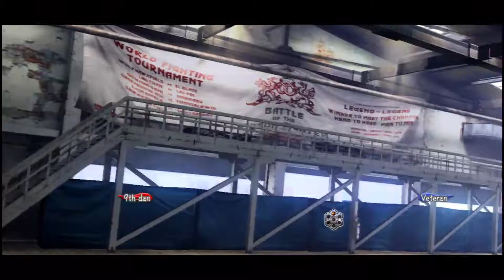428: Virtua Fighter 5 PS3 \\ Pai Chan enters VF Battle Masters tournament! {Quest mode} (Hard)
Playing Pai Chan in Quest mode--on Hard difficulty--in Virtua Fighter 5 on PS3, from 9th dan rank!

0:00 - start
1:00 - VF Battle Masters - run 1
8:29 - VF Battle Masters - run 2
23:39 - fighting in Sega Arena East!
43:48 - Club Sega Bay Area tournament
47:38 - promoted to 10th dan!
58:56 - wrap-up & what's next!

Notes:

1'50 - This was totally wrong about Brad's shirt 'P'
33'59 - Hey! The arcade cabs are not always in descending rank order, apparently; the top cab did seem to have fairly low-ranked members of the arcade while I was on it, though
42'58 - bP to shove opponent out of the ring!

I forgot how much damage Pai's half-circle-back throw does! And it side-switches her, too, which normally would throw (haha) me off--but here it doesn't. HM. Maybe I need to revisit Sarah's hcb throw; definitely need an alternative to spamming punches from her Flamingo kicks, and Pai could be showing me the way here.

I *was* whiffing Pai's throw an awful lot, and screwing up her back-flip escape from punches. Too long since I played her I suppose. :P

Moves:

hcbGP - high damage throw
K - hits twice! Good against Lei-Fei's stances.
cP - crouching jab, everyone's best move!
dbK,K - fast low-high mix-up! (combos after fGK cartwheel!)
dfK - good spacing tool
dK - fast-ish low hit, short range
bP (can't be holding b already!) - thrusts both hands, slow but good range, pushes back even on block, can use to push opponent out of ring
P - use as combo starter if opponent blocking low!
PPP,bK - punch flurry, flip-kick escape (you can do a low K sweep instead but much riskier, and ufK, K, or anything else is virtually suicidal)
dfP - combo starter

fK,P~bK - quick knee, punch, cartwheel escape (or dK for sweep)
ffP - mid high swipe
ffPK - long lunging low
GK - turning hop kick, turns opponent
bK - held, loops, short but good defensive position
ubK - cartwheel kick escape

dxGK - sweeps, slow-ish and somewhat dangerous

dGPK - crouch throw; f does no-hit flip over their back; no df!

dangerous:
running K - crazy jump kick : o
fGK, ffGK - cartwheels, ff longer but turns around
ffK,P,dbK,K or ffK,P,ffP,K - high kick knockdown combos
ufK - jump kick
bbK - back-turning spin kick?
bGK - fast high sweep

3/25/21